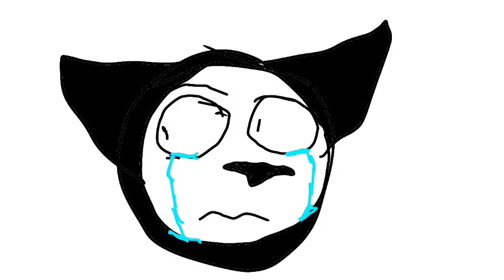When the blanket is too short - Funny Animation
*Apps used :*
FlipaClip ( Animation )
Ibis paint x ( Draw & Sketch )
Kinemaster ( final editing )

Time taken :  1 day /  3 HRS
*Additional Information :*
Fps per frame : 12
Frames : 205
*Socials*
   {NOT AVALABILE}